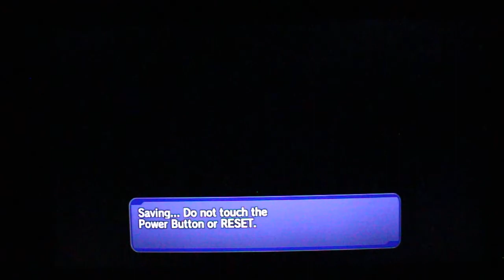Mario & Sonic At The Olympic Games (Wii): #1 100m (All Characters with Gold Medals) (2/3)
Timestamps:
Blaze: 0:00
Sonic: 1:00
Daisy: 2:33
Shadow: 4:04
Yoshi: 5:33
Peach: 7:13
Tails: 8:49
Waluigi: 10:26